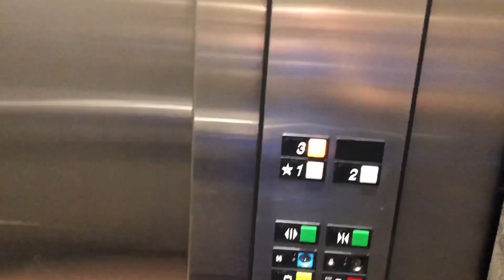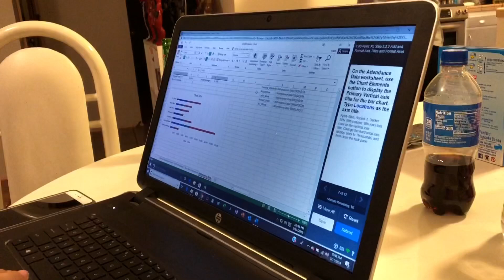Happy birthday Camera Women | VLOGS | Home Made By Kaysone